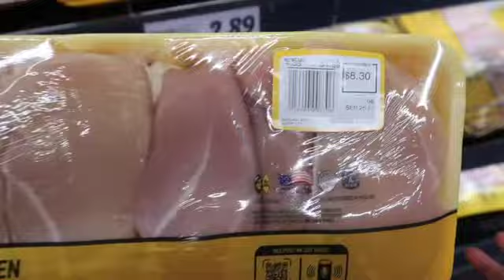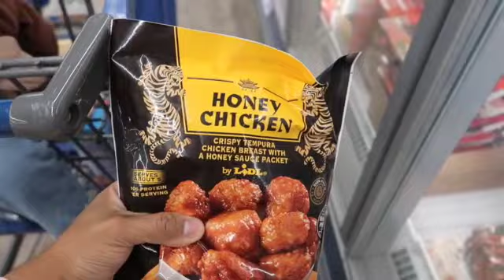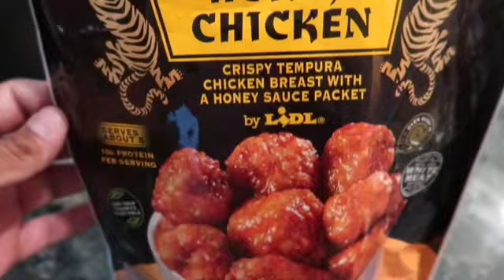LIDL HAUL!!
- GETATSAL_
- JACKELINE_MOLINA